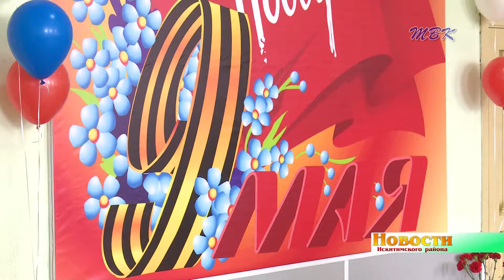Накануне Дня Победы в Искитимском районе организовали музыкально поэтическую гостиную